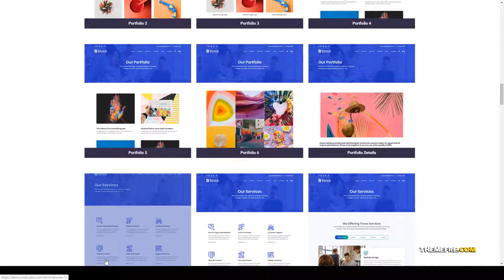Strick - Creative Agency WordPress Theme corporate portfolio wordpress Build Website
Compatible With Elementor, Visual Composer 4.7.x, WooCommerce 3.6.x, WooCommerce 3.5.x

 Columns 4+

 Layout Responsive

 Tags agency theme, corporate, creative, drag &amp; drop, elementor, elementor theme, multipurpose business, portfolio, portfolio agency theme, portfolio wordpress